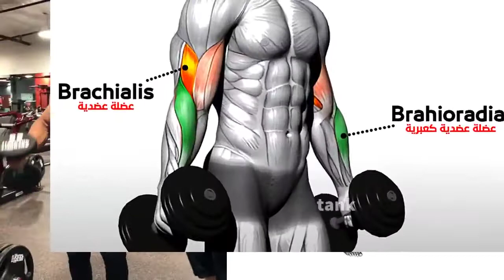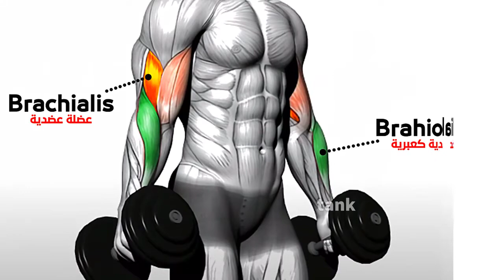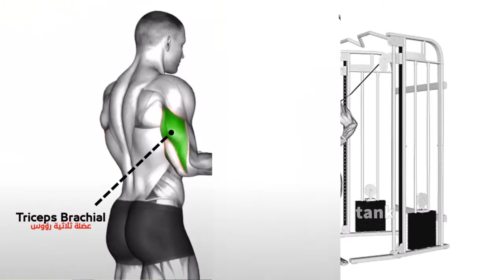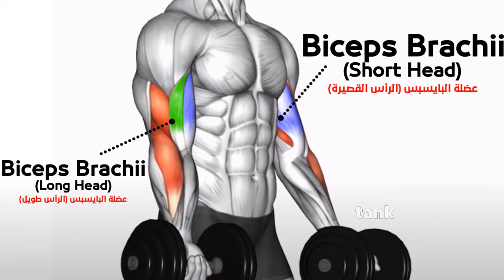ANDREI DEIU New Motivation |Bicep- Tricep workout 2020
ANDREI Deui New Motivation Video 2020, Bicep-Tricep Workouts Step by Step With Andrei Deui
Andrei Deui New Bicep & Tricep Workout 2020

Biceps Exercise With Dumbbells (Home)

19X Olympia winning coach Hany Rambod recently connected with IFBB Pro Men's Physique Champion Andrei Deiu and NPC Jr. Bodybuilding Champion Devin Bernardo at Metroflex Long Beach. Rambod recently signed Devin to Team Elite Evogen. The 22 year old bodybuilder has built great arms and with some adjustments to his upper body, he has a promising future.

Follow The Pro Creator behind the scenes as Andrei and Devin go rep for rep in this FST-7 arms workout powered by EVP® Xtreme N.O. Tropic Thunder and EVP AQ liquid pump volumizer. Hany talks about TUT time under tension and various FST-7 techniques including hold and squeeze between sets. The young rookie stands tall giving the Romanian Pro all he can handle.

8  Best ARMS Exercises AT HOME (DUMBBELLS ONLY) | 8 The PERFECT Biceps And Triceps Workout 2020

8 Best BICEPS Exercises AT HOME (DUMBBELLS ONLY) | 8 The PERFECT Biceps Workout 2020

10 BEST Exercises for BICEPS AT HOME (DUMBBELLS ONLY) | BEST ARMS WORKOUT |